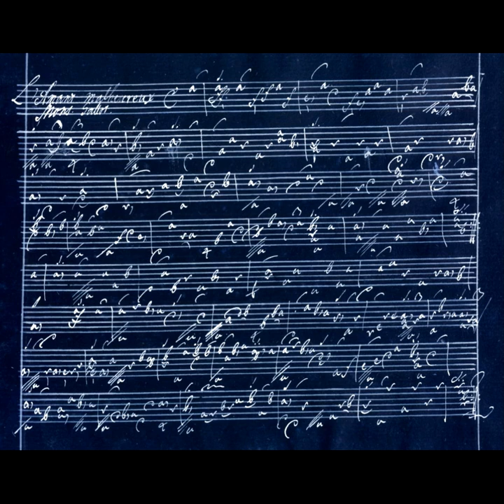L'Amant Malheureux Mons Gallot, Silvius Leopold Weiss, F-PnThII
Sounds best at 1080p.

L'Amant Malheureux Mons Gallot by Silvius Leopold Weiss, F-Pn Rés. Vmc ms. 61(F-PnThII), 25v.

11-course baroque lute after Pietro Railich 1644 by Ammar Biser, 2023.
Strung with Gut, Aquila Nylgut, Savarez KF, Aquila CD at 409hz.

Lute : Leonard Byun